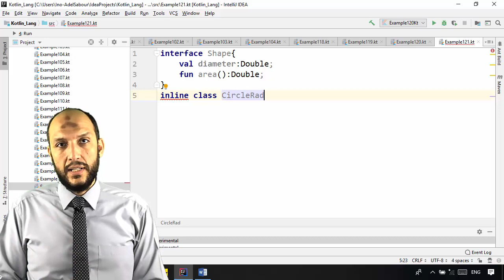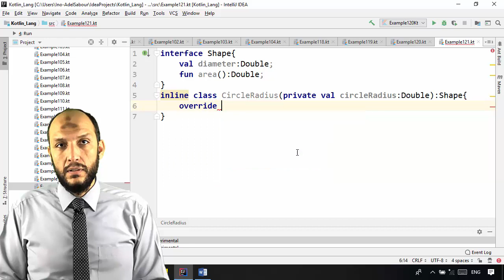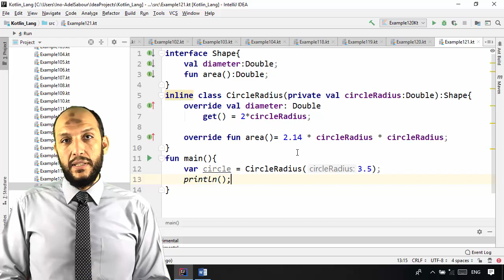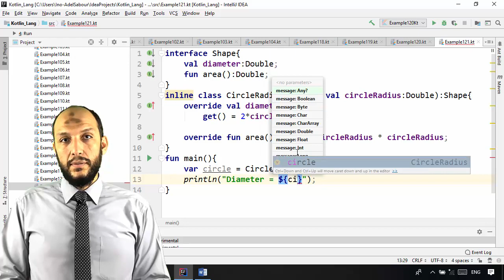103 Android Kotlin – OOP Inline class and interfaces